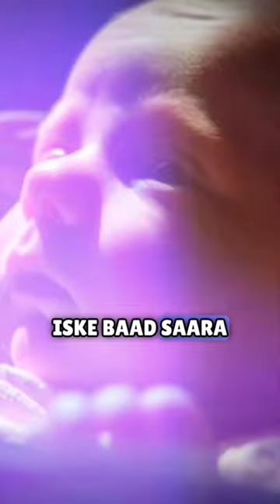Islam Ko Joda Gaya Abrahmic Religions se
Subtitles:
Not Yet

Legal Note:-
Zafar Heretic channel promotes the Fundamental Duty of Art. 51A(h) of the Indian Constitution. i,e. Scientific temperament. And it's Fundamental right for Art.19(1) (a) Right to freedom of speech and Expression.